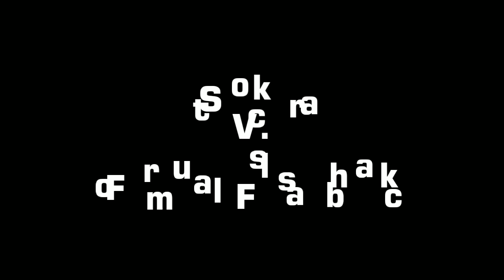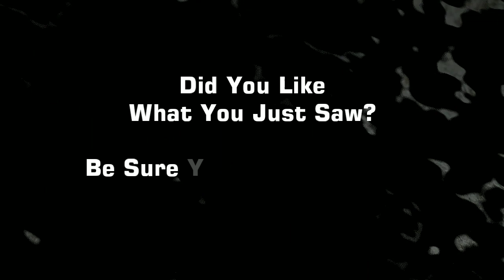Hot Wheels All Out: Fantasy Cars (Block I)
In this Race, We Race All Fantasy Cars in Bin 9 on the Super 6-Lane in a Multi Round Elimination Tournament Race.

Were Gonna See Who Comes Out On Top...